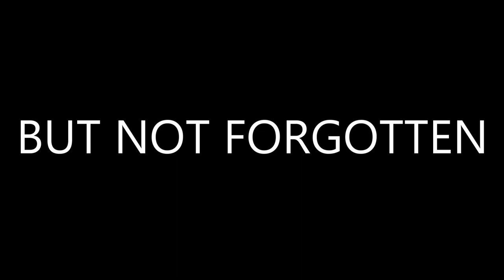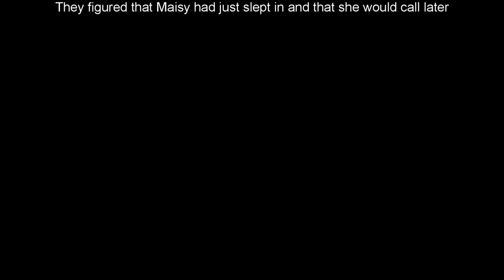The Last Dance of Maisy and Shannon: The strange disappearance of Maisy Odjick and Shannon Alexander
On the Friday evening of September 6th, 2008, Maisy Odjick and Shannon Alexander attended a high school dance at the Maniwaki Arena in Maniwaki, Quebec Canada.  After the dance, the two girls planned to spend the night at Shannon’s house in Maniwaki just north of the Kitigan Zibi First Nation.  Shannon’s dad, Bryan Alexander, had gone to Ottawa that evening to help his son paint his house.  When Shannon’s father returned to his apartment, he found the girls had left behind their purses, wallets, and backpacks. Shannon had even left her medication.  No one has seen Maisy Odjick or Shannon Alexander since.

What happened to Maisy Odjick and Shannon Alexander?

Do you have a missing person case that you would like the But Not Forgotten team to cover? Fill out the Case Submission Form at this